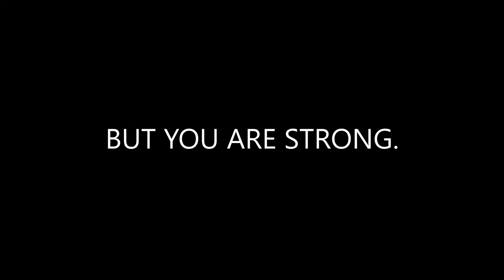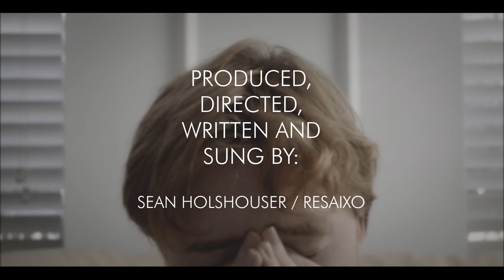Resaixo - Numb (Official Music Video)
Just over three weeks ago, an old friend of mine passed away in a car accident. This is for her, and this is for anyone who is dealing with any kind of trauma, grief or loss. I can't even begin to comprehend what some of you out there are going through, but just know that you're not alone. You are never alone. Thus: Numb, the second single from my upcoming album, "Chaos". This is the first song of mine that I've ever sung on, and so it's kind of terrifying to put this up. That being said, I hope this song resonates with some of you. Love you all.

As always, feel free to use this song for whatever platforms you'd like. Just be sure to credit me!